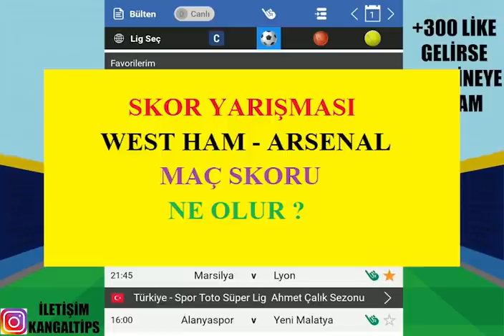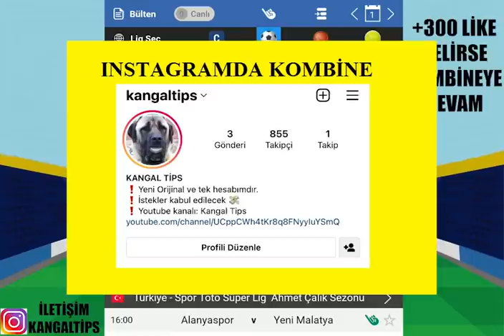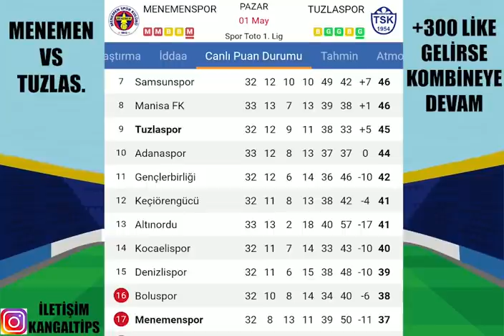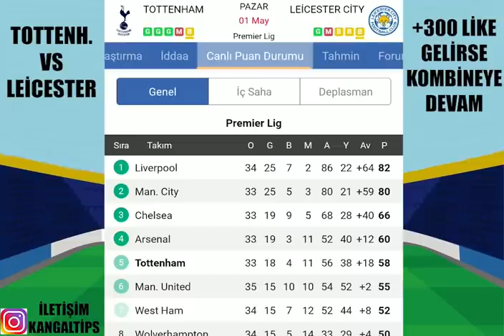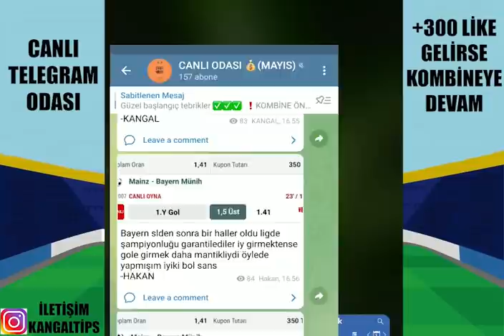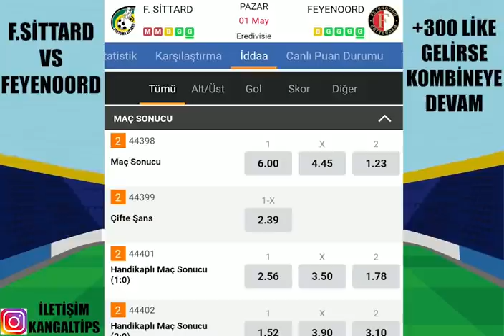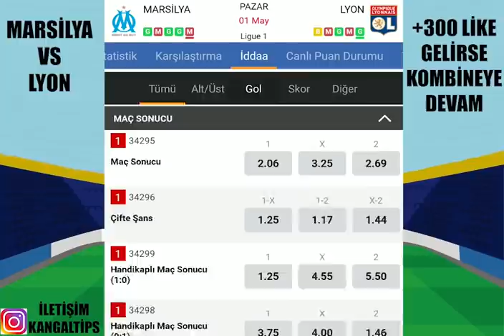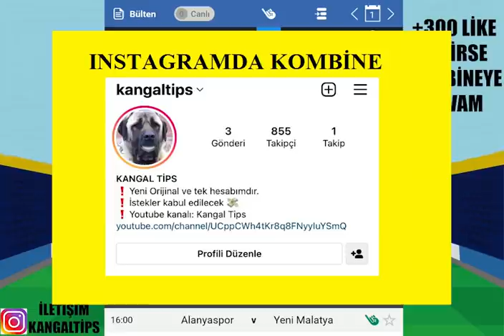RÜYA GİBİ KAZANÇLAR ! SHOW... 1 MAYIS 2022 İDDAA TAHMİNLERİ